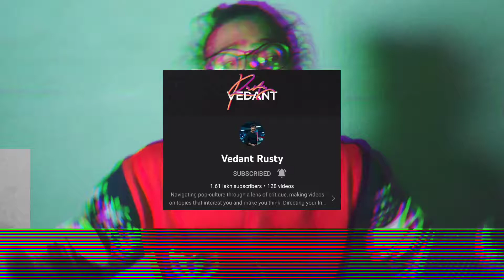How To Do "VIDEO EDITING" Like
How To Edit Like  @vedantrusty    &  @storieswithrusty

Previous Video:-IN END SCREEN

About Me
Hi,

I am Shivam Yadav a Photographer & Editor from India and this is My Channel, THE SA PHOTOGRAPHY which I made to share my knowledge about photography & editing with the world.
If you want to know more about me so please go & visit my Vlogging Channel, SHIVAM YADAV, or just search "itishivam".

CAMERA UNDER Rs 30K
1. Fujifilm Instax Camera Mini 9
2. Canon EOS 1500D
3. Canon PowerShot SX430
4. Sony Cybershot DSC-W810/B
5. Plutofit® Kids Digital Camera
6. Fujifilm Instax Square SQ6 Instant Camera
7. DMG 1080 Action Camera Waterproof Sports Helmet Cam
8. DOMO VR Panoramic 360 and 720 Degree Standalone Camera
9. GoPro HERO7 Silver
10. Nikon Coolpix W150

Music I Used by Youtube Library